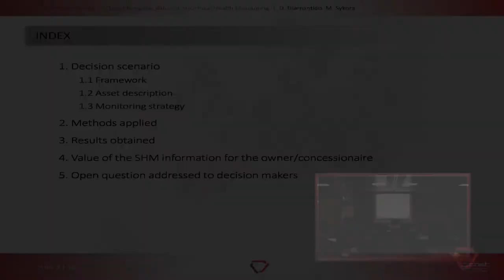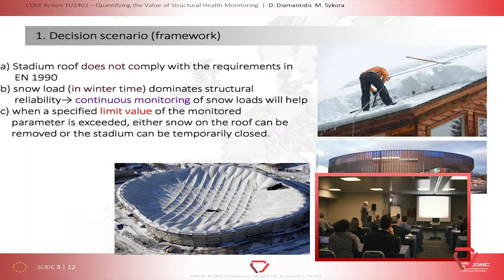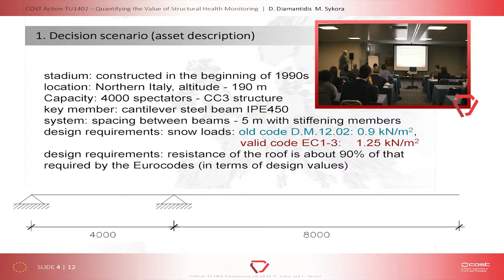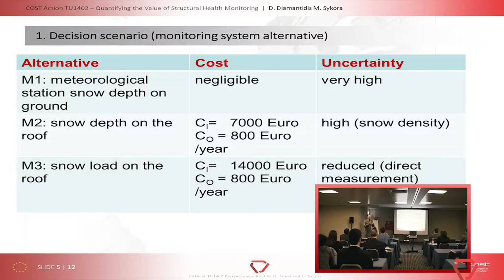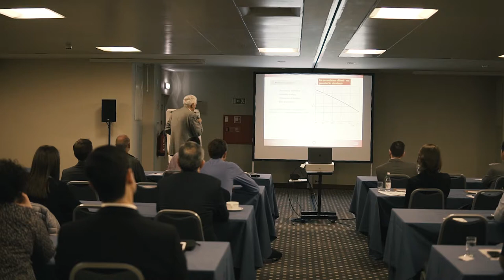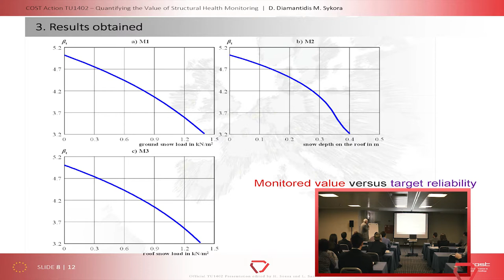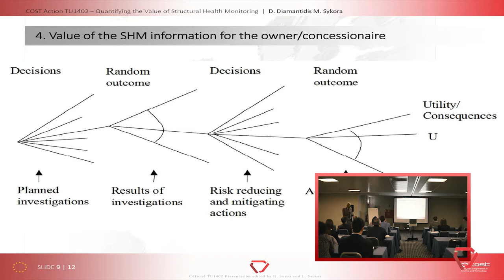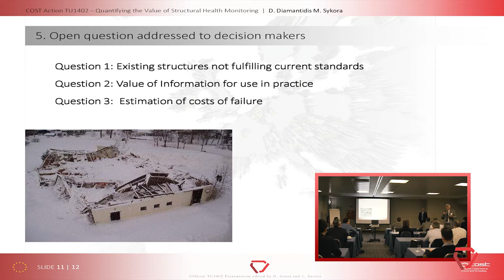Optimizing monitoring: application to assessment of roof snow load risk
By Dimitris Diamantidis